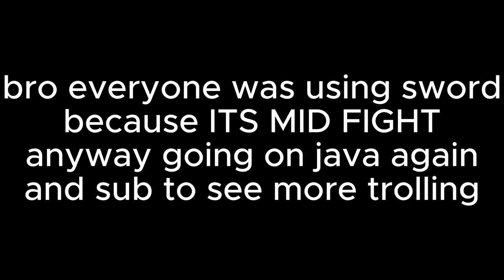I TROLL itzjordin (The SQUEAKER)